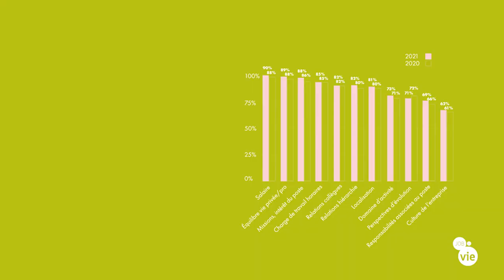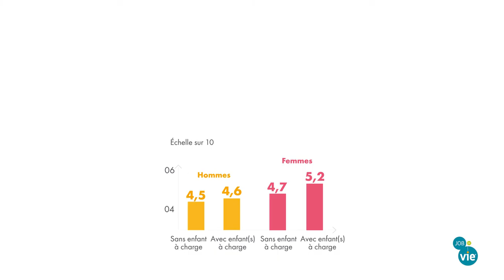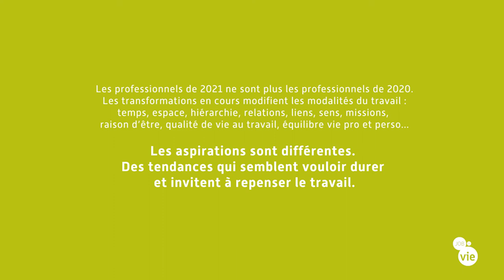Regards sociologiques Octobre 2021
Préoccupations et aspirations des Français en chiffres.